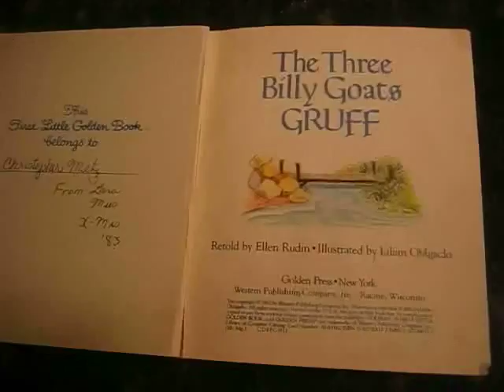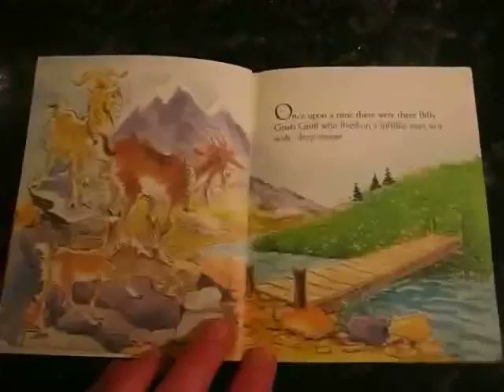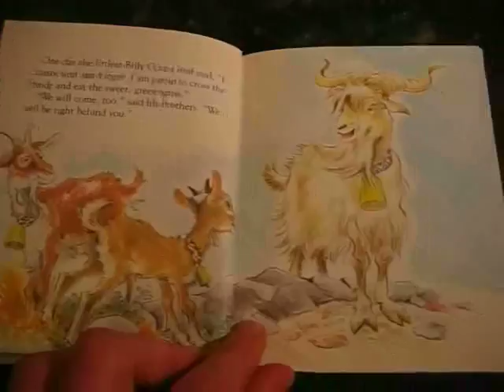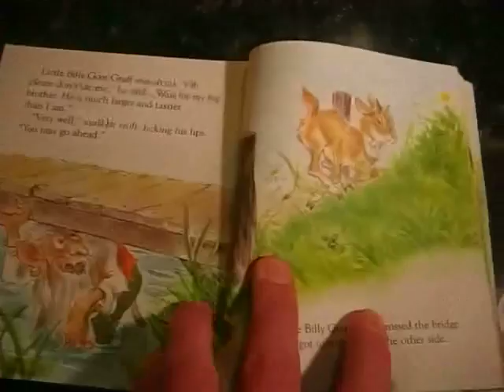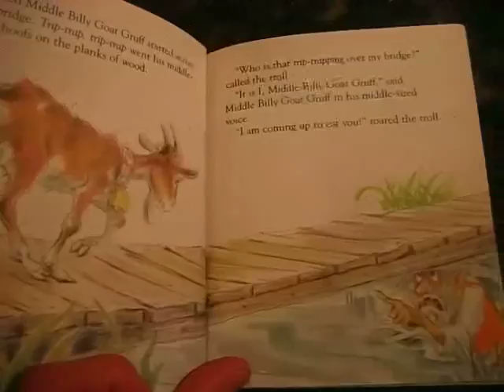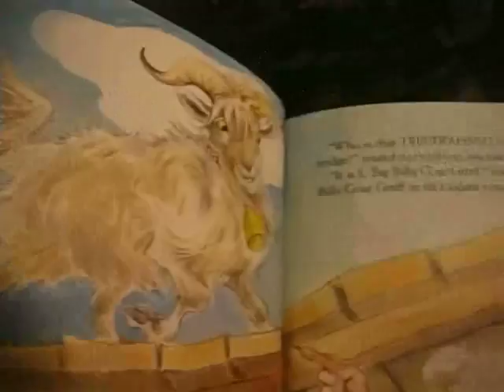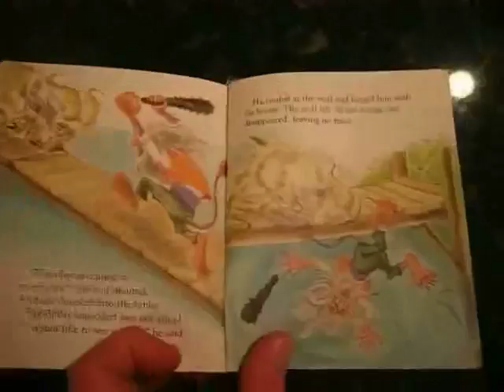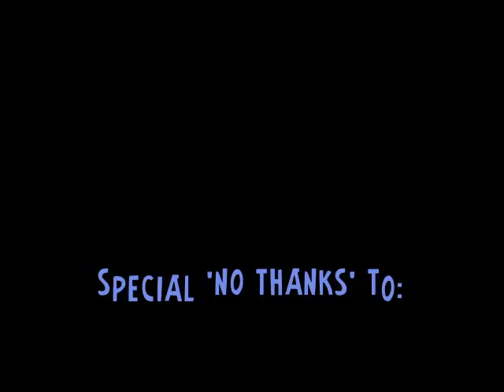Josie Show! [episode 1-part two]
STORYTIME...the end.